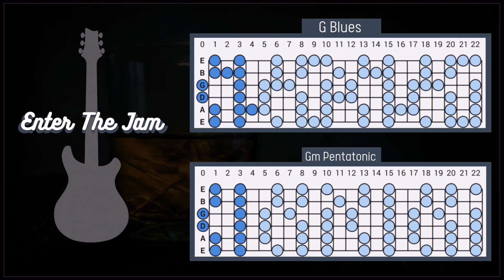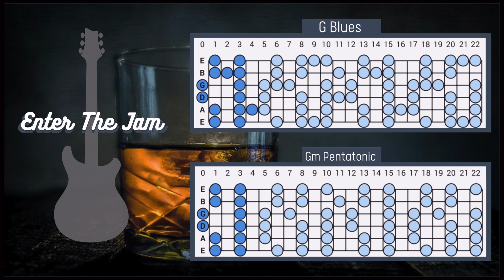Smooth Bourbon Blues Backing Track in Gm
Hope you enjoy this bourbon blues backing track!

Backing tracks span a variety of genres including:

➡️ Blues
➡️ Funk
➡️ R&B
➡️ Rock
➡️ Covers